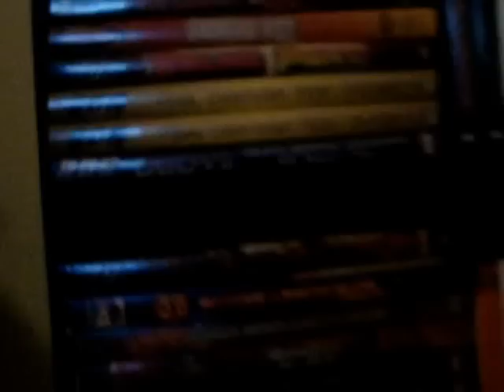HonorHammer26's Black Friday Deal